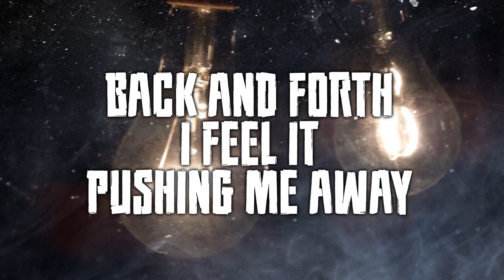News Out - Hear Me [Feat. Crispin Earl of The Veer Union]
Lyrics video for the song "Hear Me" of News Out
Produced, recorded, mixed, mastered at Dual Shadow Studio
Lyrics video and artworks made by Dual Shadow Studio